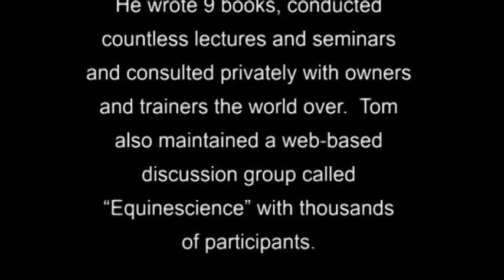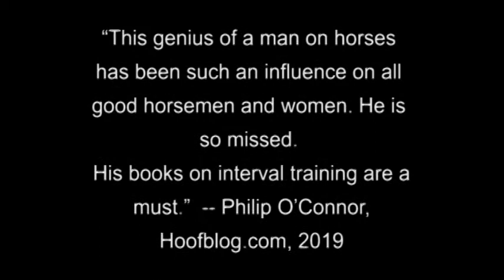Tom Ivers: The Basics of Equine Exercise Science 4